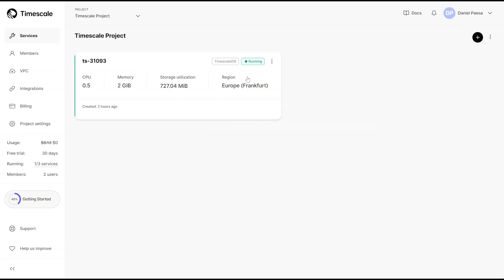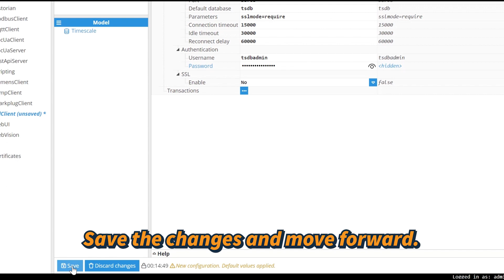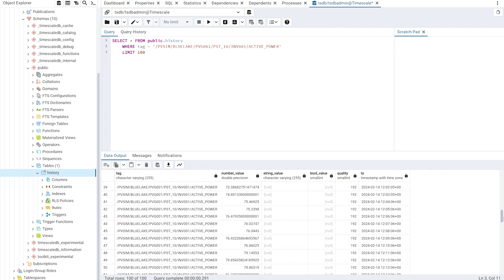Connect to Timescale with N3uron's SQL Client Module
In this Quick Tips video, we're going to demonstrate how to quickly connect Timescale, the open-source time-series database, to N3uron’s SQL Client Module!

Chapters:
00:00 Introduction
00:06 Title
00:20 Configuring N3uron's SQL Client Module
00:55 Connecting to Timescale
01:25 Creating and Configuring a New History Transaction
02:10 Verifying Stored Data

Quick Tips is N3uron’s latest series featuring actionable videos demonstrating solutions to specific problems and illustrating how to integrate our Industrial IoT software with various technologies

About N3uron:
N3uron software is an Industrial Edge Platform for IIoT and DataOps that streamlines the flow of data between industrial systems and business applications, either on-premise or in the cloud. N3uron provides an out-of-the-box solution for data standardization, normalization and contextualization, seamless integration with industrial and IT systems, efficient information management, and unparalleled scalability and security. The N3uron platform makes it easier for operations teams to aggregate, manage and analyze industrial data, resulting in enhanced productivity and informed decision-making.